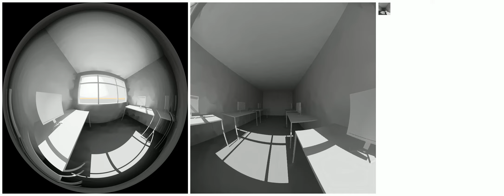Sphere to fisheye